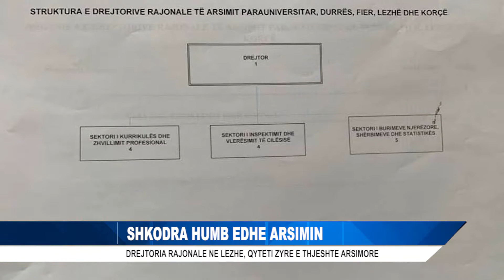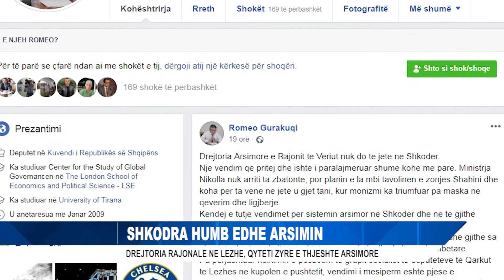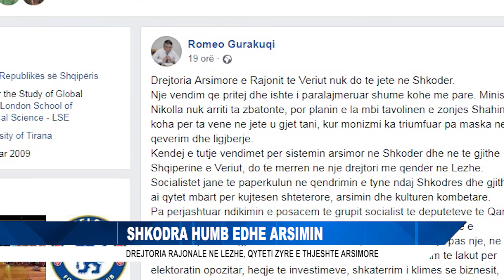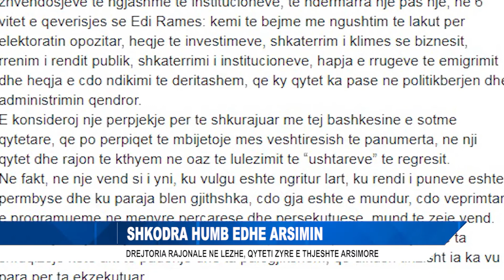SHKODRA HUMB EDHE ARSIMIN